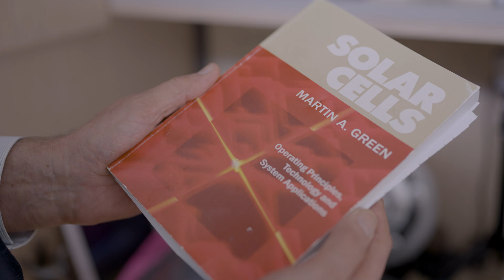Martin Green - Pioneer of the PERC Solar Cell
Scientia Professor Martin Green has accomplished a lot in his 50 years at UNSW Sydney. Professor Green is a world-leading specialist in silicon solar cells, and the research group he founded at UNSW is the largest and best-known university-based photovoltaic research group in the world.

He led the team that invented and perfected the Passivated Emitter and Rear Contact (PERC) solar cell and the team that first demonstrated the Tunnel Oxide Passivated Contact (TOPCon) cells. Together, these cells account for more than 90 per cent of solar cells manufactured in the world today. He’s also trained more than 120 PhD students, many of whom have been responsible for establishing large-scale solar cell manufacturing in China, building the global industry and being pivotal in dramatically lowering the costs of solar energy.

Despite his lifetime of achievements, which include the Japan Prize, Millennium Technology Prize, Global Energy Prize and the Queen Elizabeth Prize for Engineering, Prof. Green has no intention of resting on his laurels (or laureates).  He believes the next energy revolution is upon us, as we transition into an age of renewable energy.